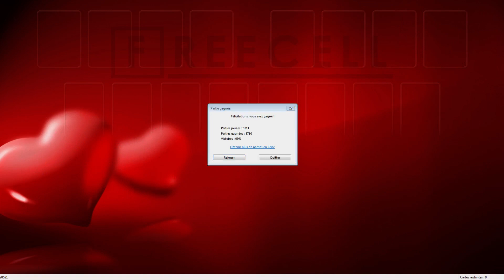Solution to freecell game #28521 in HD